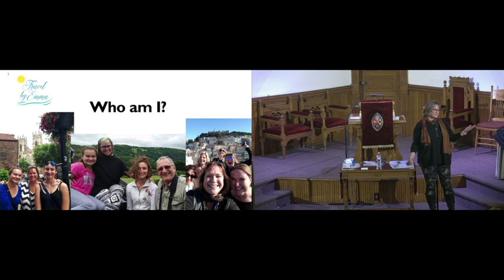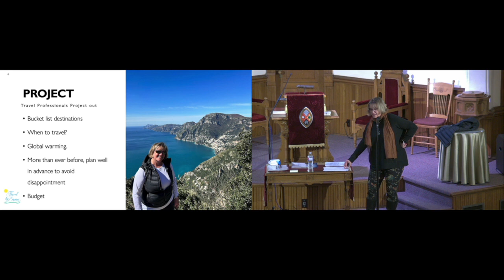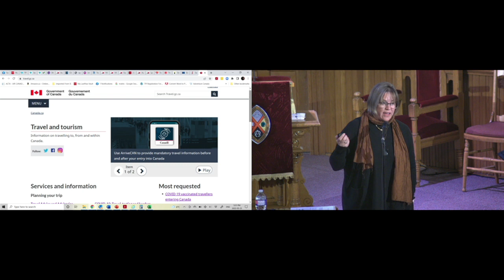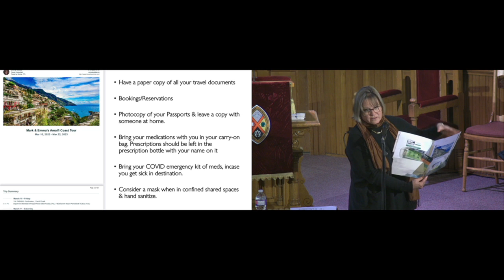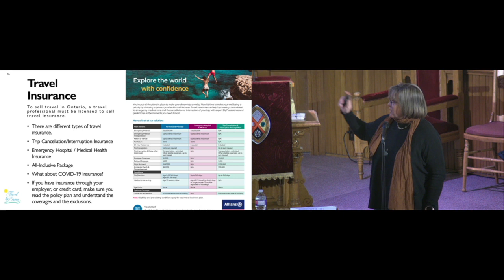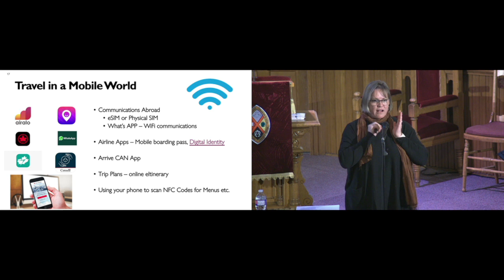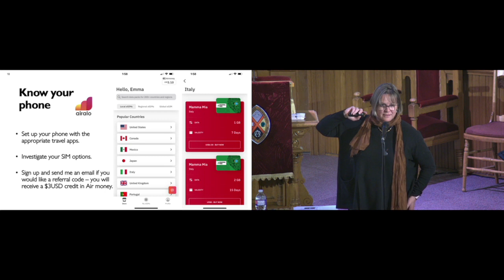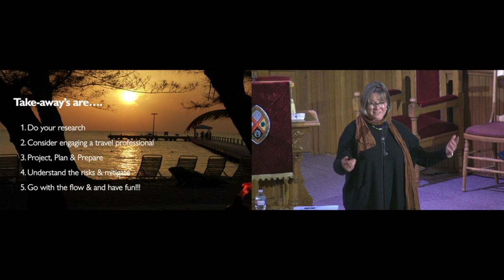Travel in a COVID World with Emma Moxley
Emma Moxley is a Personal Travel Consultant with Travel Professionals International (TPI), specializing in family and group travel.
Emma speaks about what to expect when planning trips in a world still living with COVID.  She focuses on the changes in the travel industry since the onset of the pandemic and going forward as travel reopens around the world.